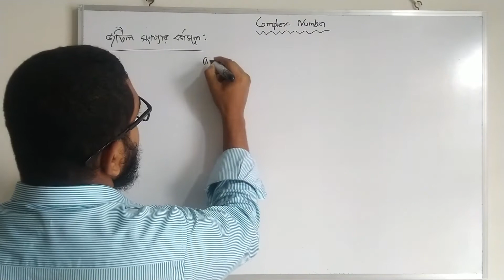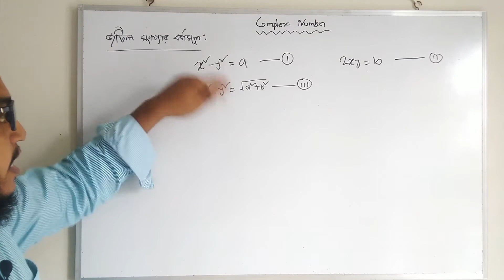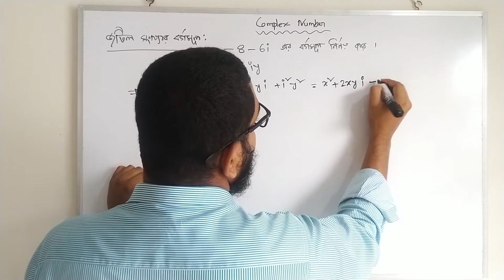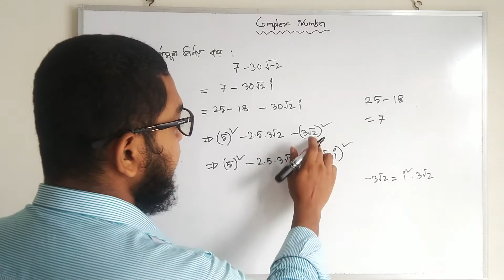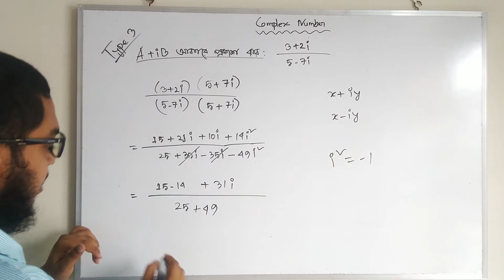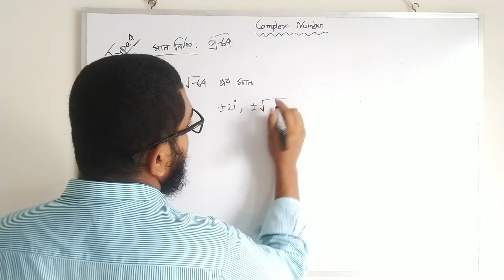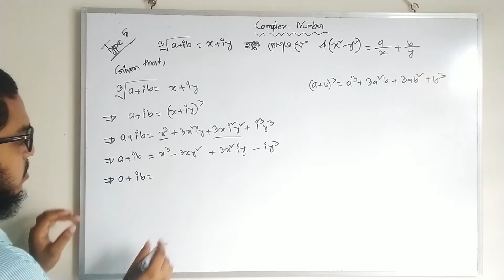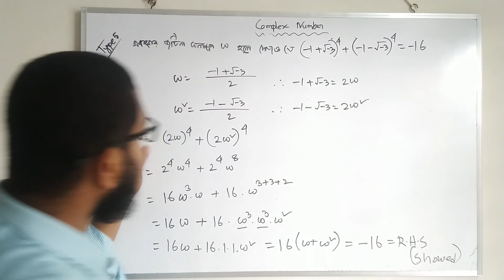জটিল সংখ্যা ।। Lecture 3 || Board Math Solving || CholokX